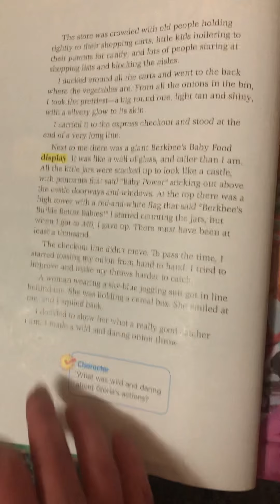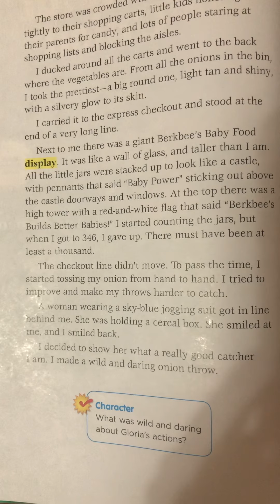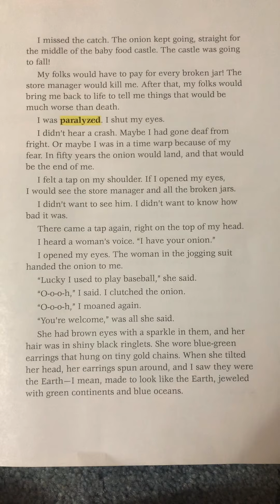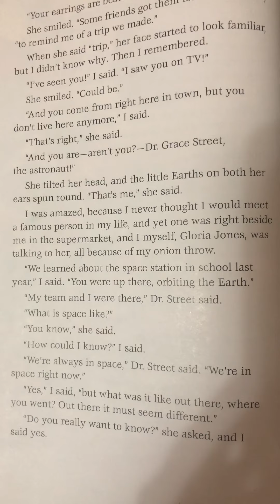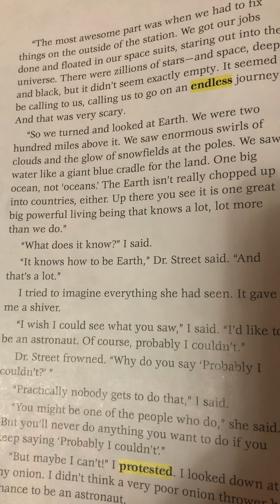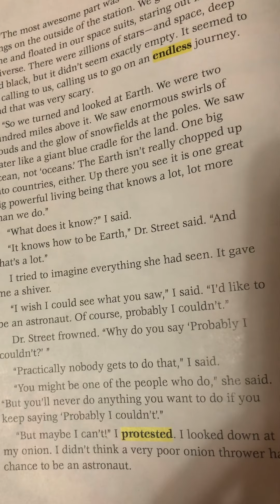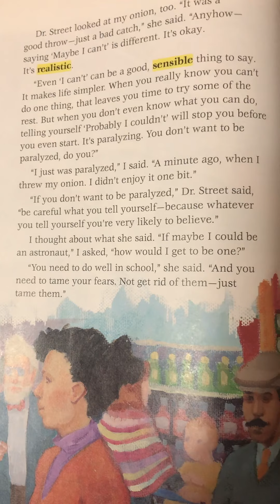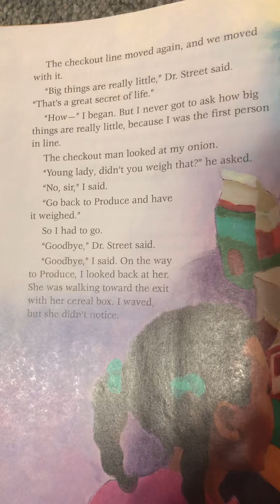The Astronaut and the Onion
Page 82 in our reading book.